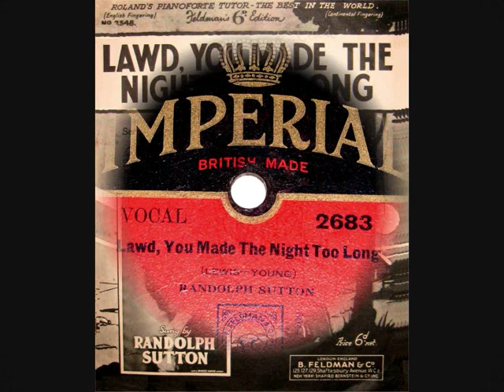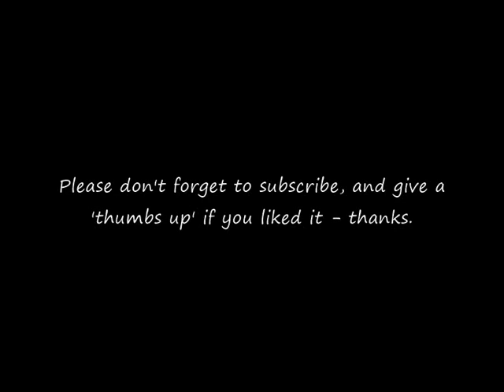78 RPM – Randolph Sutton – Lawd, You Made The Night Too Long (1932)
Randolph Sutton
‘Lawd, You Made The Night Too Long’
(Rose - Mann)

10” 78 RPM Shellac single
Imperial record label No 2683.
(1932)

Randolph Sutton (Singer / Entertainer)
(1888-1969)